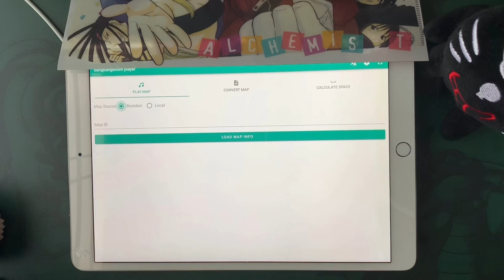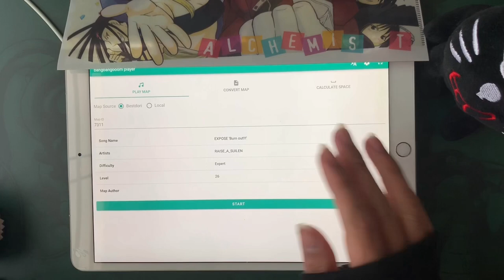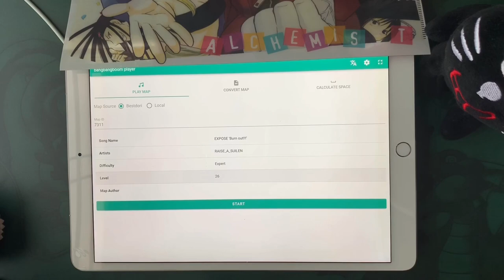【2分解説】バンドリの創作譜面で遊ぶ方法！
やかましいサムネイルは嫌いだ

プレイできるサイト｢更新が入りました｣

◆Englishから日本語に切り替えてから
官方から社区へ切り替えてください。

創作譜面【バンドリ】｢ピースサイン｣

創作譜面【バンドリ】｢全く身にならない日々｣

【バンドリ】｢ルマ｣ ｰ かいりきベア

‧✧̣̥̇‧✦‧✧̣̥̇‧✦‧✧̣̥̇‧プレイ動画のいつもの！設定‧✧̣̥̇‧✦‧✧̣̥̇‧✦‧✧̣̥̇

リズムアイコンの速さ10.4
リズムアイコンの大きさ110%
判定調整0
長押しラインの濃さ100%
レーン判定ライン4
タップエフェクト1
リズムアイコンTYPE5
SE1

ｰｰｰｰｰｰｰｰｰｰｰｰｰｰｰｰｰｰｰｰｰｰｰｰｰｰｰｰｰｰｰｰｰｰｰｰｰｰｰｰｰｰ

ｰｰｰｰｰｰｰｰｰｰｰｰｰｰｰｰｰｰｰｰｰｰｰｰｰｰｰｰｰｰｰｰｰｰｰｰｰｰｰｰｰｰ

ｰｰｰｰｰｰｰｰｰｰｰｰｰｰｰｰｰｰｰｰｰｰｰｰｰｰｰｰｰｰｰｰｰｰｰｰｰｰｰｰｰｰｰ